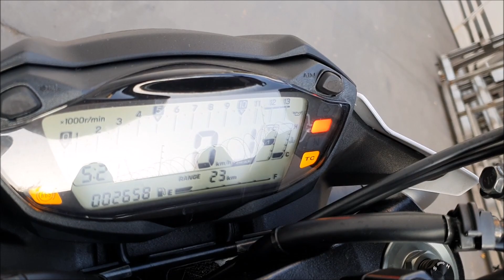A SUZUKI QDO QUER, ELA DESTRÓI !! OLHA QUE SHOW ESSA GSX-S750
Quer tentar ganhar a MT-09 do JUNIN03 ?

// Seguro \\

// Saudação \\

Moto do vídeo: Suzuki GSX-S750